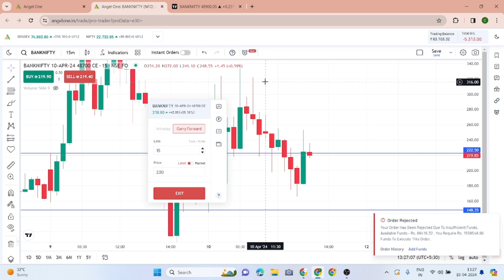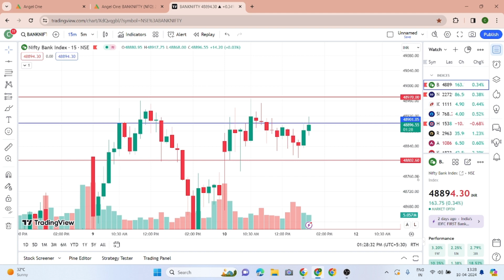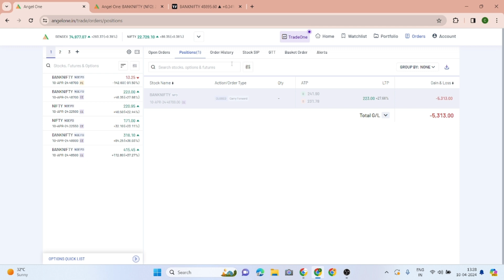2,000/- LOSS booked expiry day (10-april-24)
JAY SHREE RAAM